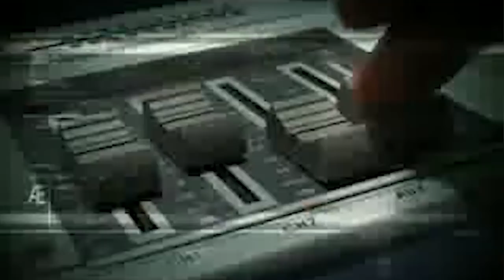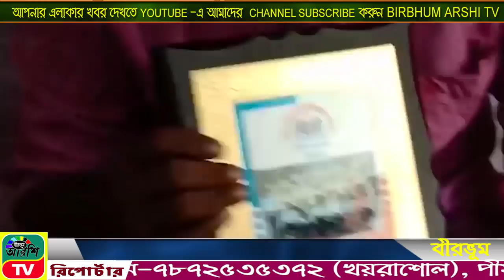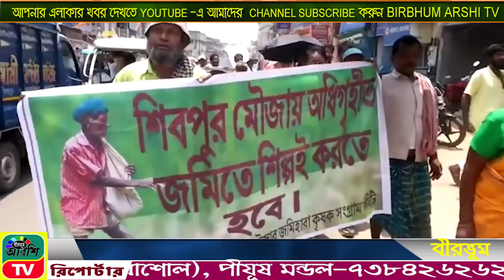30 05 2019 BIRBHUM | ARSHI | TV NEWS |NO.1 | ONLINE | CHANNEL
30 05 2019 BIRBHUM | ARSHI | TV NEWS |NO.1 | ONLINE | CHANNEL |